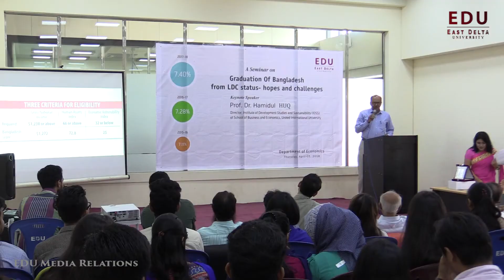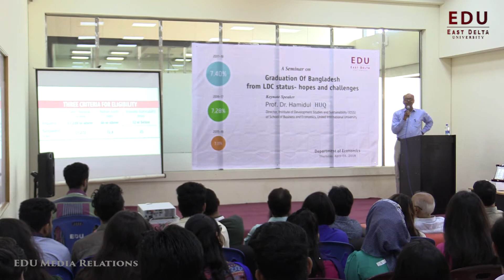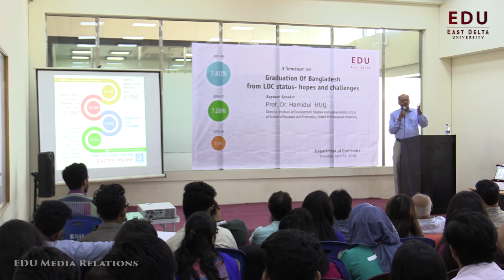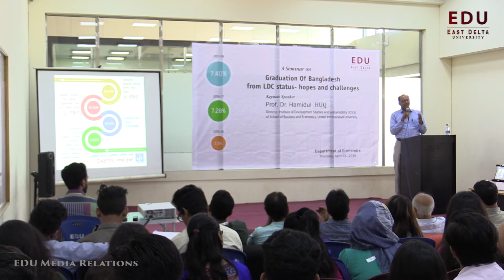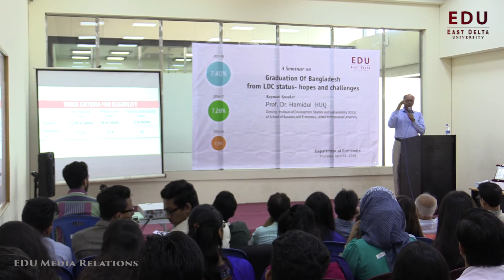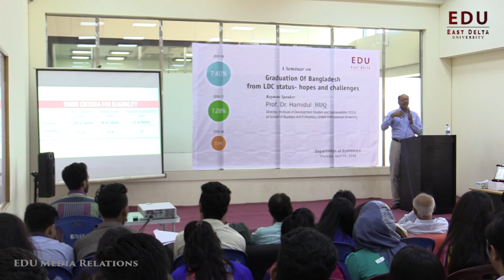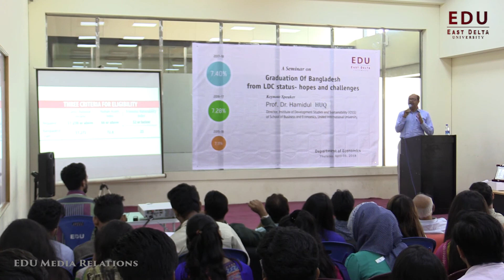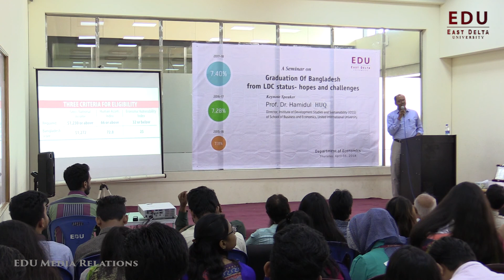A Seminar on "Graduation Of Bangladesh from LDC status- hopes and challenges"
Speaker:

Prof. Dr. Hamidul Huq
Director, Institute of Development Studies and Sustainability (IDSS) of School of  Business and Economics
United International University, Dhaka, Bangladesh

Organized By:
Department of Economics
East Delta University